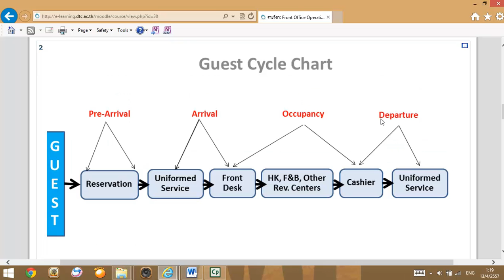Guest Cycle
Guest Cycle is very important in Front Office Operations. They are 4 sections, Pre-Arrival, Arrival, Occupancy & Departure